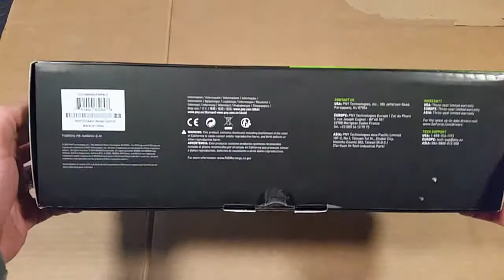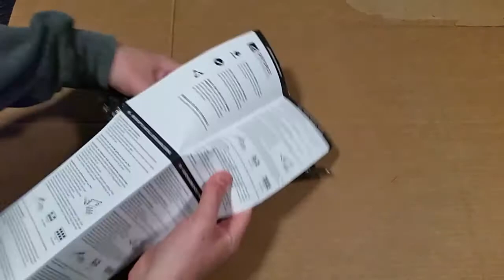GeForce GTX 1660 Super Specs, Comparisons, and Unboxing : Should you buy this card?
As I unbox the Nvidia GeForce GTX 1660 Super, I talk about what I believe are the most important specs and aspects of this card, and give comparisons to other cards and whether or not you should buy this card.

I believe the premium paid for this card is not worth is over the GTX 1660, since you can overclock the GTX 1660 yourself